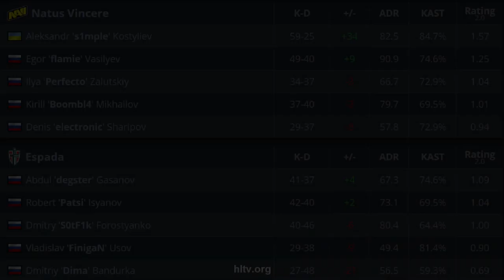CS:GO | NaVi vs Espada | ESL One: Road to Rio | s1mple electronic Boobl4 flamie •